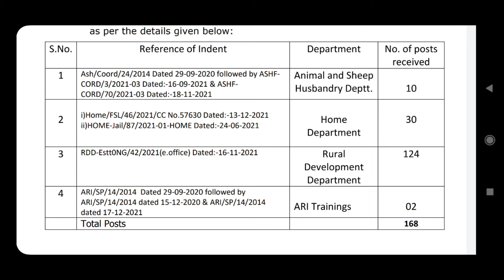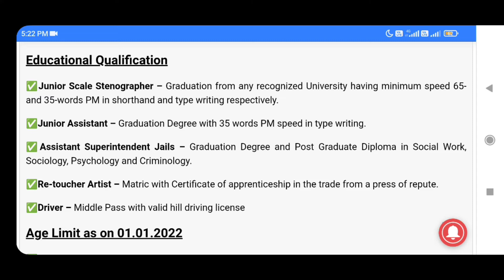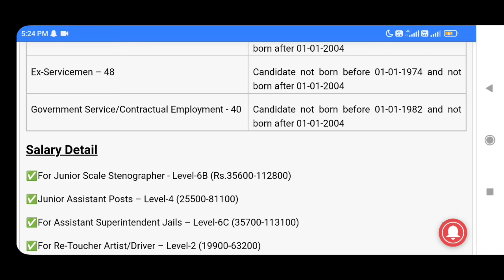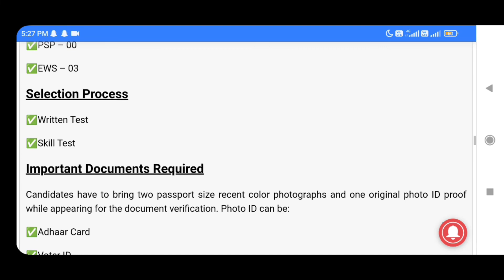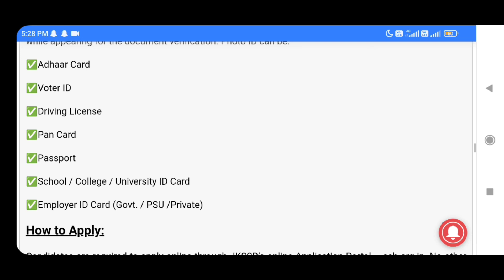Jkssb big update / JKSSB New Job Opportunity for 10th, 12th & Degree Pass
jkssb big update
JKSSB New Job Opportunity for 10th, 12th & Degree Pass

JK-UT JKSSB New Job Opportunity for 10th, 12th & Degree Pass  Apply Online for 168 Posts Under Notification 02/2022

JKSSB  Junior Scale Stenographer job notification
JKSSB Junior Assistant job
JKSSB Assistant Superintendent Jails  job
JKSSB Re-toucher Artist job
JKSSB Driver job
Jkssb new update Feb 2022
jkssb new update
JKSSB new job 2022
jkssb big update 2022

Unior Scale Stenographer job notification
Junior Assistant job
Assistant Superintendent Jails  job
 Re-toucher Artist job
 Driver job
JKSSB New Vacancy Notification 2022 out for District/Divisional/UT Cadre Posts, JKSSB Fresh Recruitment 2021 Detail, JKSSB Online Application form for Various posts, JKSSB has invited online applications to fill the 168 posts in various government departments of UT Jammu and Kashmir. JKSSB Recruitment 2022 for Junior Assistant, Junior Scale Stenographer & other posts is a best job opportunity for those who are searching for a government job for a long time. Candidates can apply online for this recruitment from 20 Feb 2022 onwards. The rest of the information is in the notification